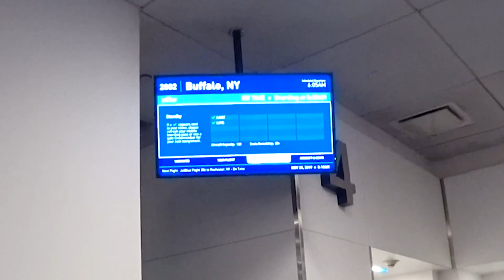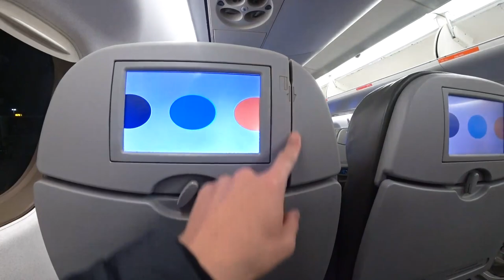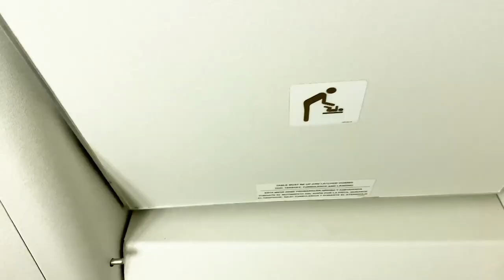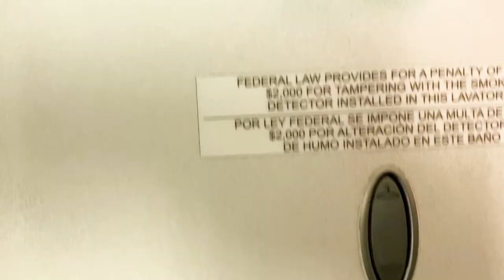【2019年撮影】機材トラブル!?遅延!?ニューヨークJFK空港からバッファローBUF空港までjetBule航空で行ってきまた。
2019年12月に撮影した映像です。コミュニティ欄でアンケートをとった所、見たいとという回答が多かったので作成させて頂きました。アンケート答えてくれた方本当にありがとうござます。2019年という事でちょっと前の映像ですが楽しんでくださいませ。

航空会社 jetBlue
保有ステータス
便名 2806便
機材 E190
路線 JFK-BUF

10万円決済+3,000P
20万円決済+10,000P
40万円決済+27,000P
40万円決済分+4,000P

☑️使用機材